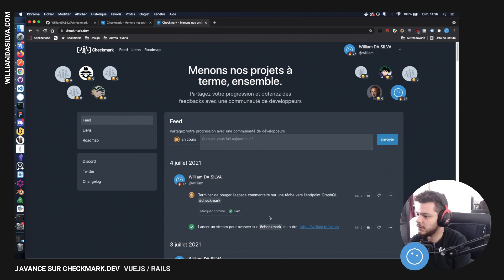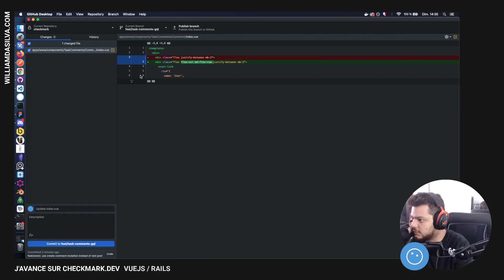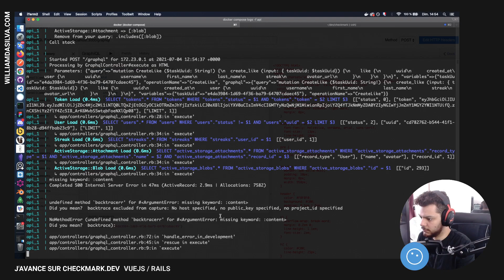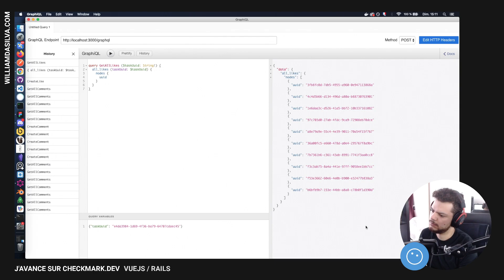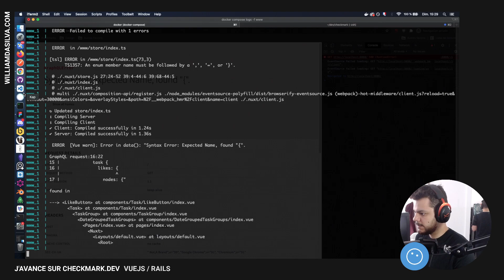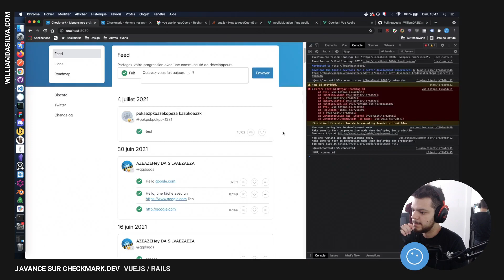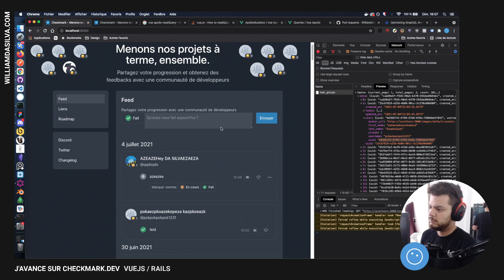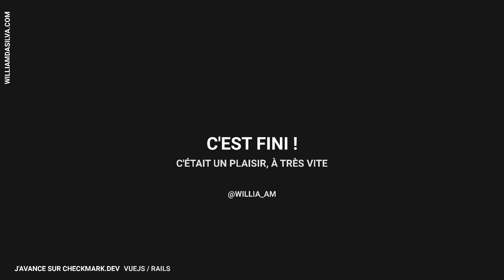Coworking live | J'avance sur Checkmark.dev